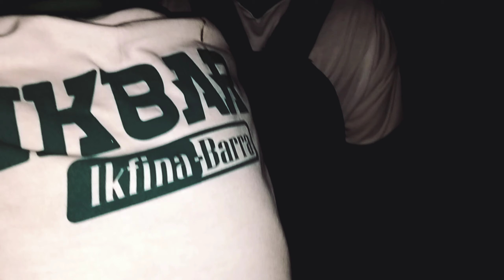MOJOPAHIT BANGKIT - AKAN MUNCUL PEMIMPIN BERHATI BRAHMANA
Begitu besarnya kontribusi dan jasa-jasa Majapahit atas Indonesia. Istilah Nusantara dan Sumpah Palapa Mapatih Gajah Mada, Pancasila dalam kitab Nagarakertagama, Bhineka Tunggal Ika dalam kitab Sutasoma.
Tidak hanya istilah melainkan juga hati Indonesia yang menyatu dengan Majapahit.
Ada spirit dan hero, romantisme Majapahit, harta karun persatuan, semangat berkibar setara dengan negeri-negeri besar.
Majapahit dengan istana di Trowulan, perdagangan internasional dan mobilisasi prajurit di sungai Brantas, serta pusat akademi mandala dan spiritual di gunung Penanggungan, ketiganya adalah inti kosmis kesuksesan peradaban Majapahit.
Ketiganya luput dari perhatian para pemimpin Mojokerto. Makna dari ketiga geokosmologi sungai Brantas, istana tua Trowulan, dan gunung Penanggungan.
Tetapi akan muncul seorang pemimpin berhati Brahmana. Memiliki pemahaman makna ketiga elemen : Sungai Brantas, Istana Trowulan, dan Gunung Penanggungan.
Menghantarkan kebangkitan Majapahit dan kejayaan Mojokerto.